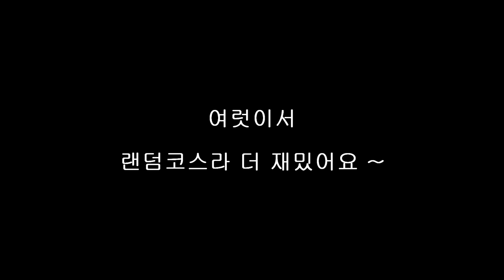R-CRAFT 7-AXIS Motion Simulator - 더트랠리3 랠리 멀티플레이 랜덤코스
알크래프트 대전
서대전네거리역 센트리아 오피스텔 20층

알크래프트 7축모션 , 트리플 모니터, 270도 커브드스크린
알크래프트 3축모션 , 플레이스테이션4

프로젝트카스2 , 아세토코르사, 더트랠리 , 그란투리스모스포츠등